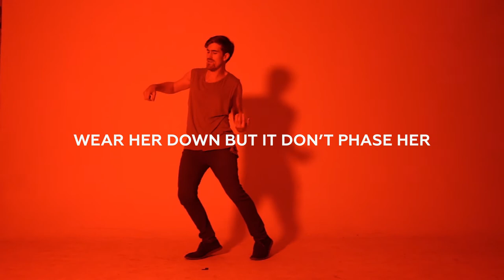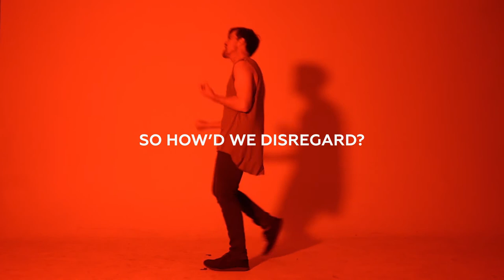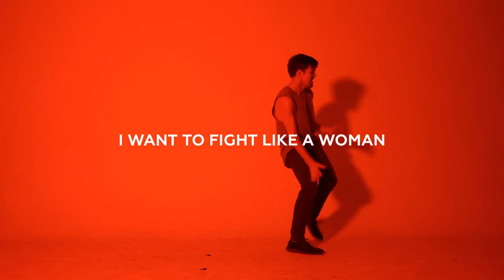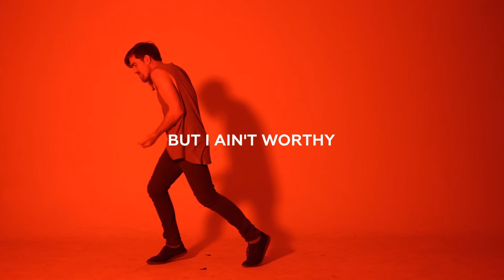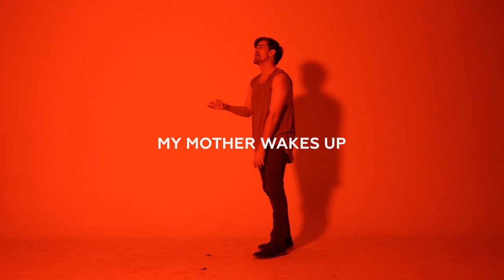Ryan Amador & One Billion Rising - Like A Woman (Lyric Video)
Download on iTunes / Listen on Spotify, Apple Music, Tidal, & more.

Video footage directed by Sekou Luke
Video produced by 1 Billion Rising

"Like A Woman"
Performed by Ryan Amador
Written by Ryan Amador & Daniel Weidlein
in Collaboration with VDay & 1 Billion Rising
Track Produced by Hanan Rubinstein
Vocals Produced by Daniel Weidlein
Mixed by Hanan Rubinstein
Mastered by Mikhail Pivovarov

Available wherever music is found